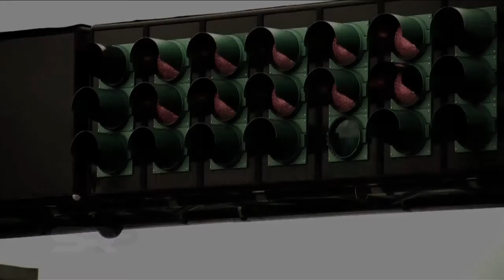Trucks vs Porsche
Trailer for upcoming events at simracingpro.com